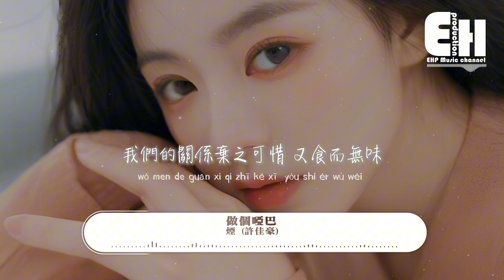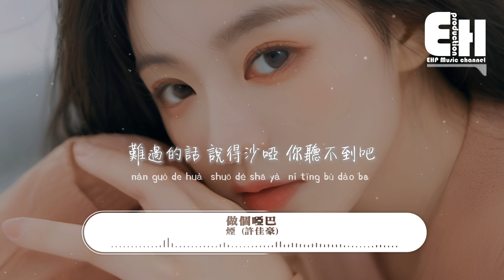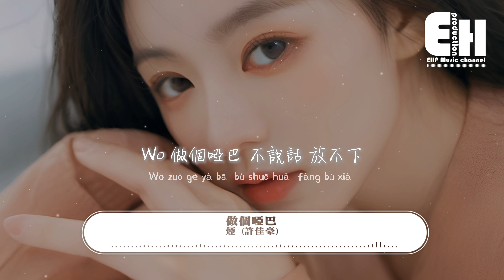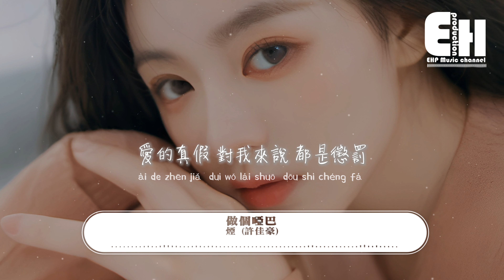煙 (許佳豪) - 做個啞巴『我不如做個啞巴不說話，再多輓留都被當作是笑話，我只能試著接納去放下，愛的真假對我來說都是懲罰。』【動態歌詞MV】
詞：冬笙
曲：季奎奎
編曲：孫煜東
吉他：啤雄
混音：任天宇
和聲：劉海豐
配唱：潘成
製作人：潘成
發行：崔寶超
統籌：杜紫瑜
監制：張洪寧
OP：星河閃耀
你的愛太昂貴
付出真心也分不清 你的眼淚
保持曖昧一邊將我消費
我們的關係棄之可惜 又食而無味
回想那天 說永遠 不會變
多麼堅決的誓言
你說累 便後退 理所應當的行為
我卑微詞彙 又能夠留住誰
你擅長 做個啞巴 不回答
保持沉默 從未在意我的掙扎
我不如 做個啞巴 不說話
再多輓留 都被當作是笑話
我只能 試著接納 去放下
愛的真假 對我來說 都是懲罰
難過的話 說得沙啞 你聽不到吧
Ye走過熟悉街頭 曾經牽手的路口
我再不能感受 也曾擁抱多久
每次我們爭吵以後你
收起偽裝的溫柔
自我的安慰太過簡陋
像不懂啞巴的藉口
你說過 不提分手
一起永遠走到最後 竟是奢求
愛是潮起潮落的氣候
總讓人捉摸不透
耐心像是沙漏 一點一滴從容溜走
回憶如潮涌上心頭
一瞬間恍惚的鏡頭
Wo
做個啞巴 不說話 放不下
Wo